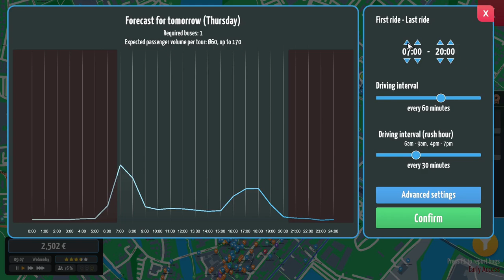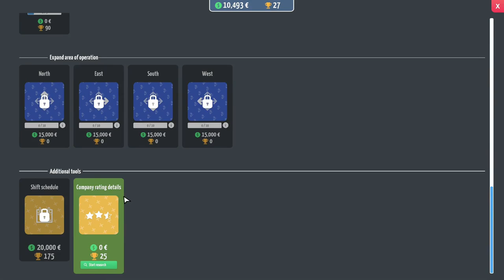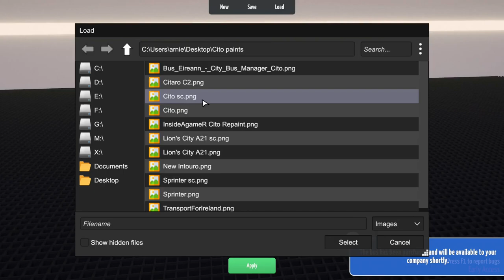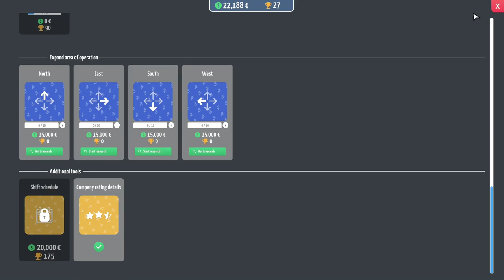City Bus Manager - Small Route And Depot Expansion - Expert Mode - New Bus Management Game #2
Build your own bus depot from scratch and create your personal bus routes in City Bus Manager. Play your own hometown or any famous city in the world with real map data. Buy buses, maintain them, take care of your staff and lead your bus company to become the #1 in town!

Storage --
2TB Main SSD
540 GB M2.e ssd
2TB Game Install Drive